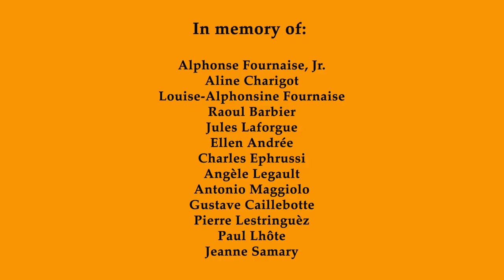LUNCHEON OF THE BOATING PARTY, for Strings and Percussion, composed by John Floyd Campbell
John Floyd Campbell is a composer often inspired by literature and historical events. LUNCHEON OF THE BOATING PARTY, a Musical Examination, for Strings and Percussion, is a visual and musical exploration of Renoir's masterpiece. Orchestra, band, and choral directors are encouraged to become acquainted with other John Floyd Campbell pieces Instructions on how to receive scores and individual player parts are also found at this site.